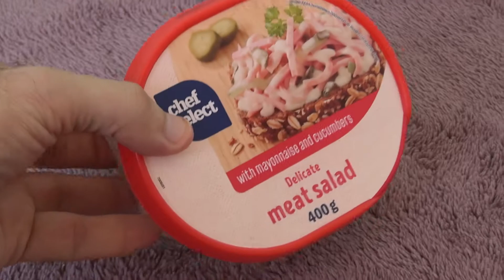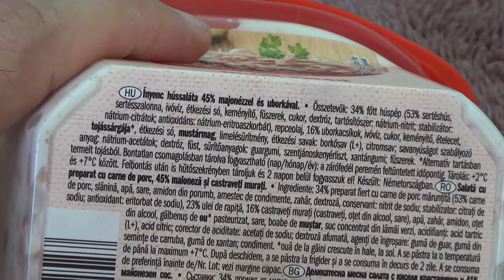Unboxing and test of Chef Select Delicate Meat Salad with Mayonnaise and Cucumbers 400 g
Chef Select Delicate Meat Salad with Mayonnaise and Cucumbers. Net weight 400 g. Unboxed, tasted and tested with Tastino sliced bread.